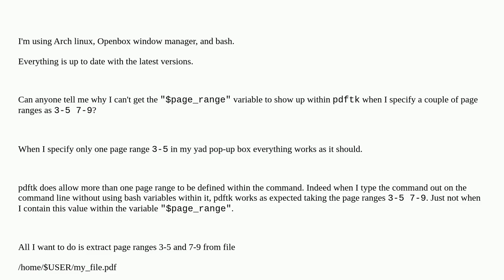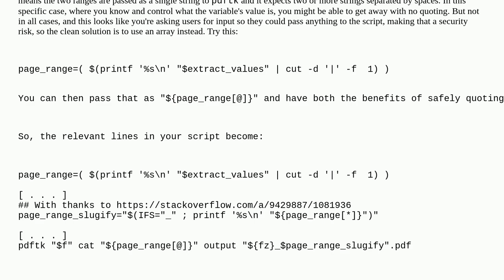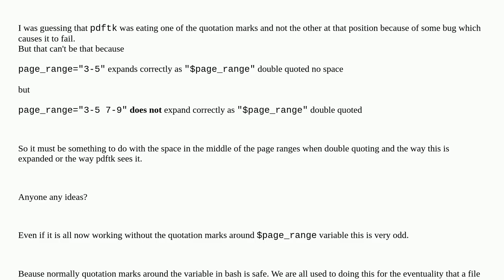Unix: How to define a multiple page ranges for pdftk with a bash variable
How to define a multiple page ranges for pdftk with a bash variable

A special thanks goes out to the awesome community

  bash pdftk